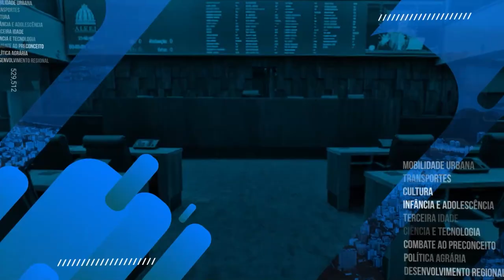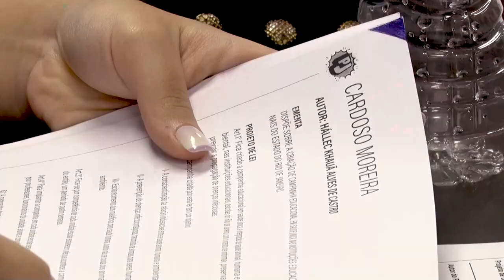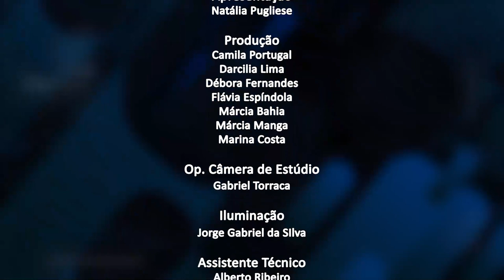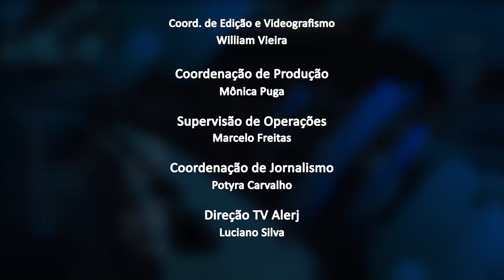Jornal da Alerj - Quarta - 29/06/22